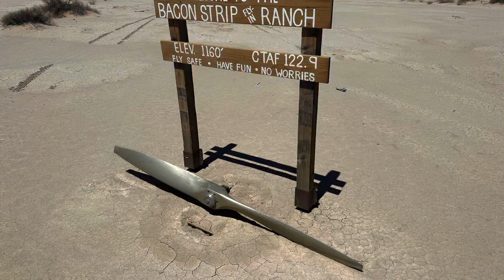Desert Fun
Flying to Giant Rock with 2 Pacers